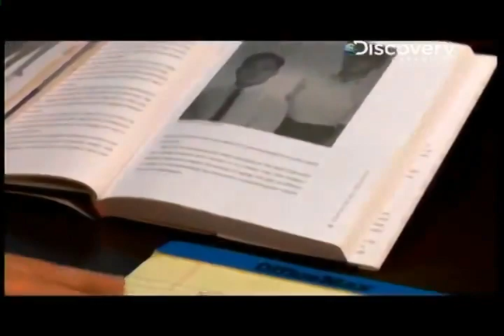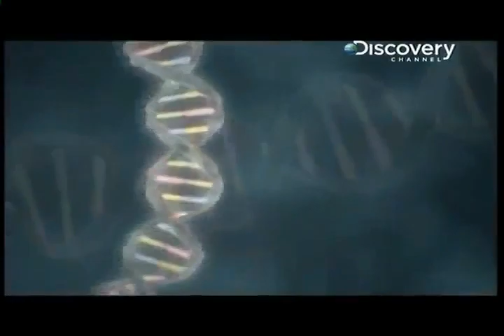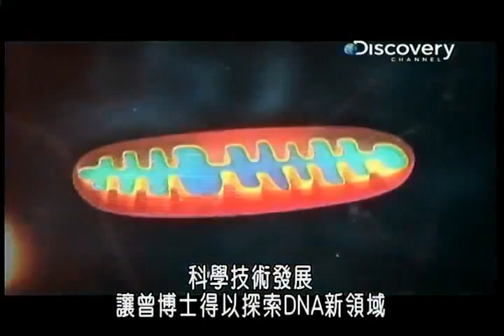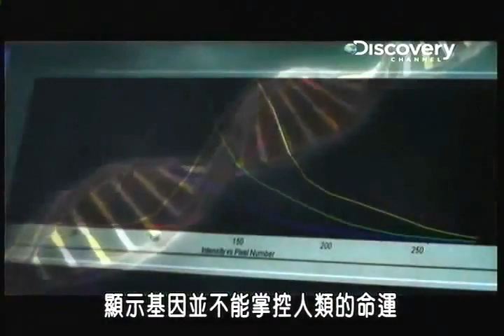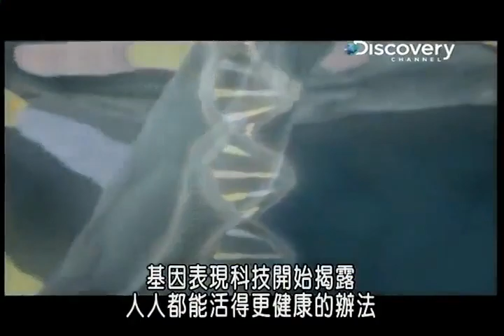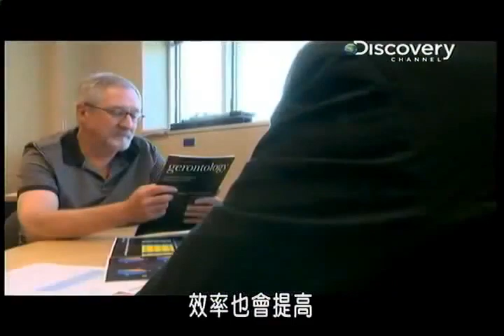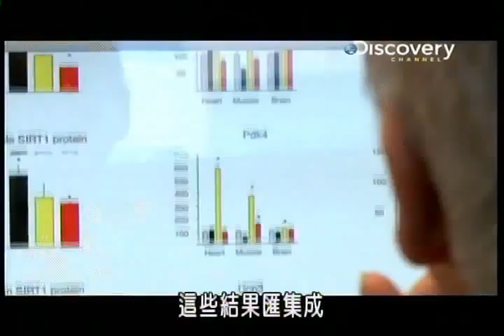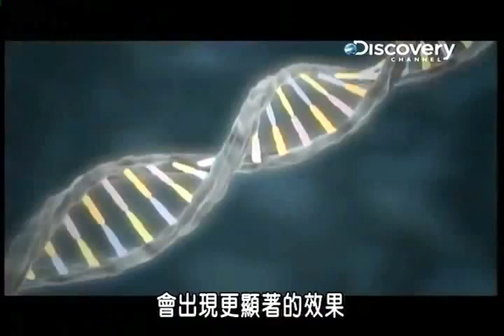醫美診所倒閉潮?-Discovery報導-人類長生不老基因解密2012年12月22日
如果影響人類青春的DNA基因已經被找到,可以被運用,那這樣的不老科技和抗老商機妳還在等什麼?